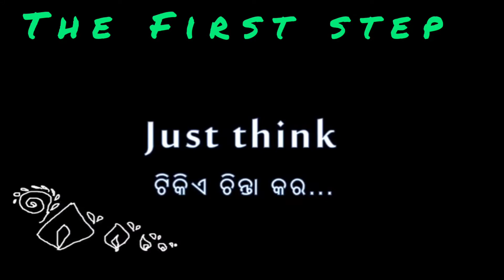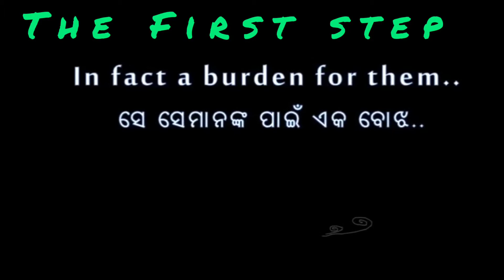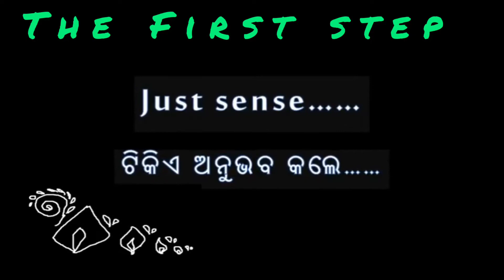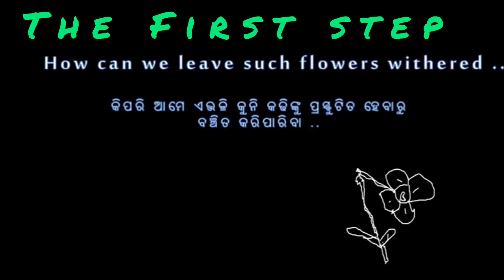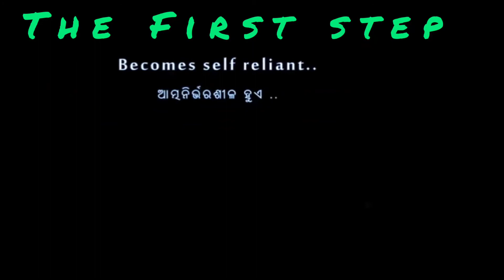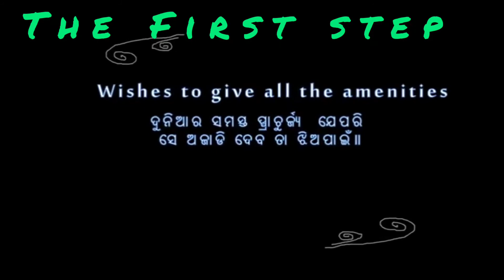The first step edited